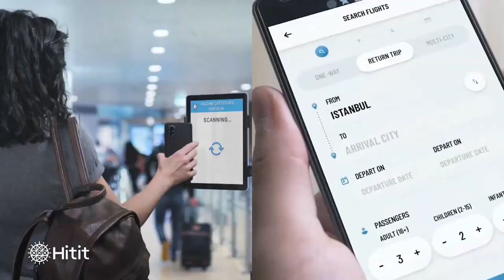17 03 2023 Slm gebruikt nieuw reserveringssysteem